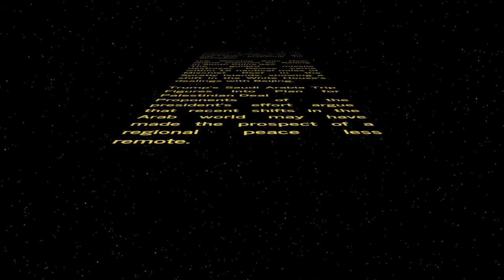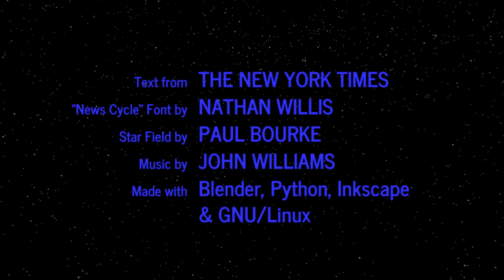WORD WARS − Episode DCXII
Suicide Bombers Strike Jakarta, Killing 3 Police Officers
The two bombers set off explosives at one of the busiest transit hubs in Indonesia’s capital as the city was preparing for Ramadan.

U.S. Warship Sails Near Island Claimed by Beijing in South China Sea
The guided missile destroyer Dewey came within 12 nautical miles of Mischief Reef in the Spratly Islands, showing a shift in the White House’s dealings with Beijing.

Trump’s Saudi Arabia Trip Figures Into Plan for Palestinian Deal
Proponents of the president’s effort argue that recent shifts in the Arab world may have made the prospect of a regional peace less remote.